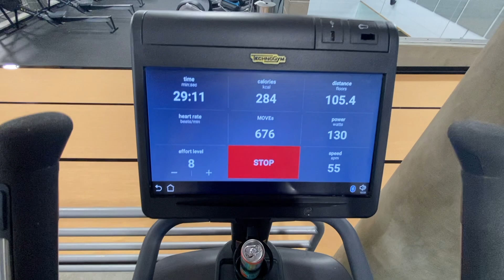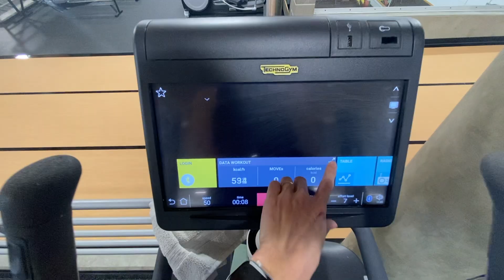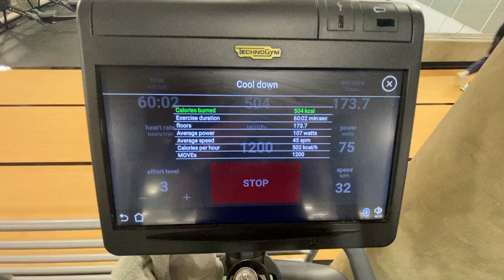Nesta 10,000 step challenge & my first run during Alaska winter!